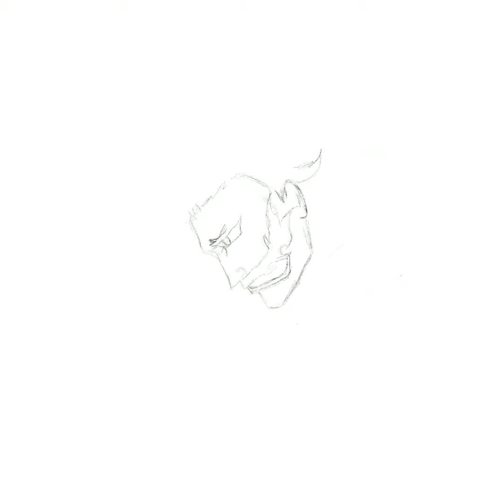Escanor Time Lapse sketch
Lion's Sin of Pride from Seven Deadly Sin.